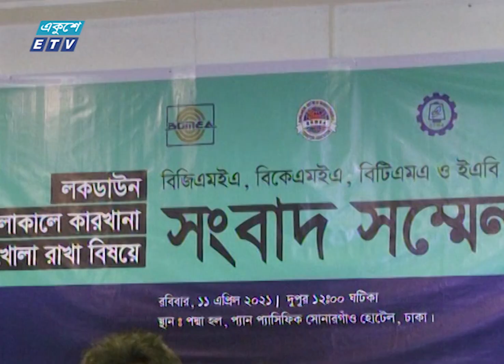লকডাউনে রপ্তানিমুখি তৈরি পোশাক ও বস্ত্র কারখানা খোলা রাখার দাবি | ETV News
সর্বাত্মক কঠোর লকডাউনে রপ্তানিমুখি তৈরি পোশাক ও বস্ত্র কারখানা খোলা রাখার দাবি জানিয়েছে এ খাতের চার সংগঠন। রাজধানীর একটি হোটেলে সংবাদ সম্মেলনে সংগঠন নেতারা বলেন, পোষাক কারখানা বন্ধ থাকলে ক্ষতি পুষিয়ে নেয়া কঠিন হয়ে পড়বে। আর শ্রমিকরা একসাথে গ্রামে ফিরলে সংক্রমণ ছড়ানোর শঙ্কার কথাও তুলে ধরেন তারা। মেহেদী হাসানের রিপোর্ট।

২০০০ সালের ১৪ই এপ্রিল এটি সম্প্রচার কার্যক্রম শুরু করে। টিভি চ্যানেলটির খবরে নতুনত্ব ও অভিনবত্ব থাকার কারণে দর্শকদের কাছে বিপুল জনপ্রিয়তা লাভ করে। দেশ বিদেশের সর্বশেষ খবর, নাটক, সিনেমা, ডকুমেন্টারিসহ নানা খবর ও বিনোদনমূলক অনুষ্ঠান প্রচারিত হয় একুশে টেলিভিশনে।